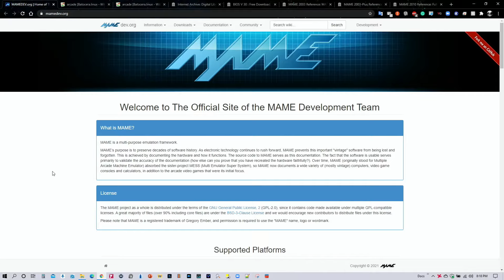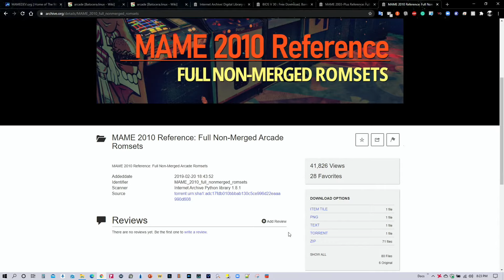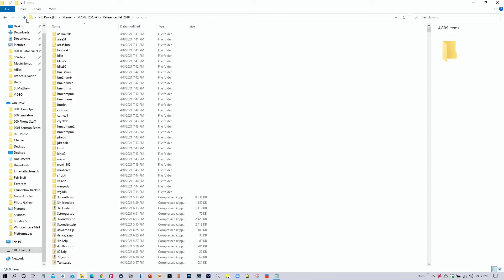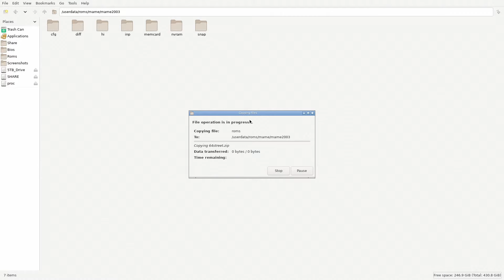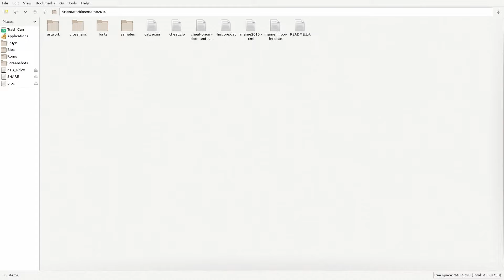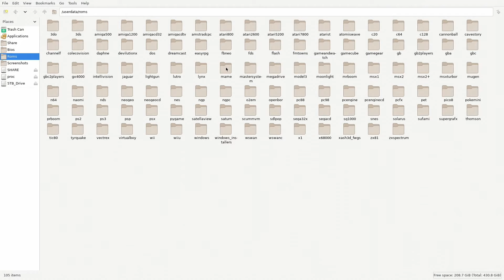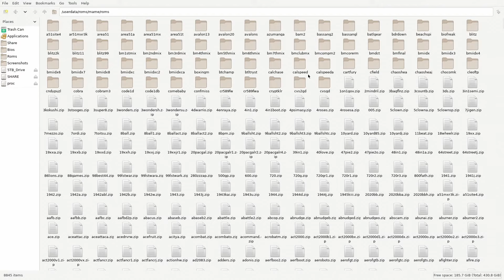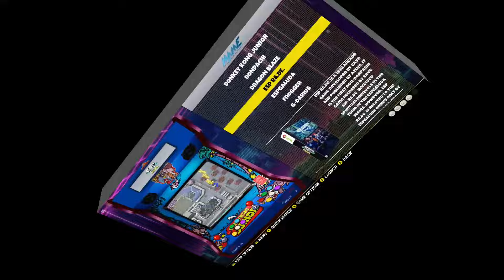How to Setup MAME in Batocera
This is a detailed tutorial on how to set up MAME in Batocera.  This includes the ROMs guide that you need to download for Batocera.

Batocera PC

Our Retrogaming Store where you can purchase T-Shirts, Hoodies, Crewneck Sweatshirts, Long Sleeve T-Shirts, Baseball T-Shirts, Masks, Mugs, Pillows, Totes, Tapestries, Pins, Phone Cases, Stickers, Magnets, and other merchandise with or without our logo.